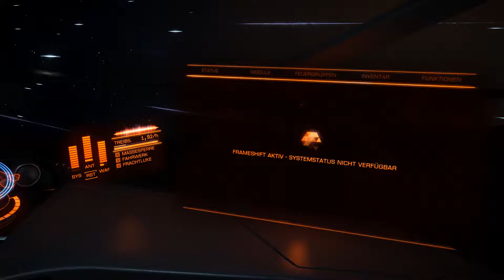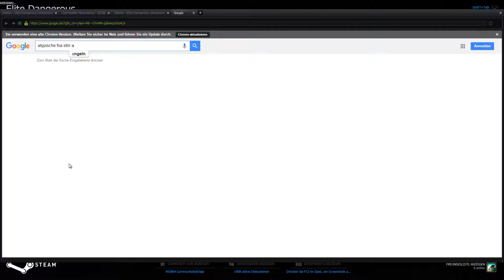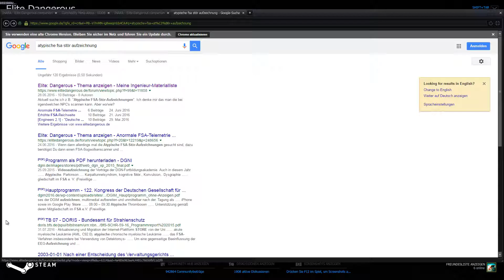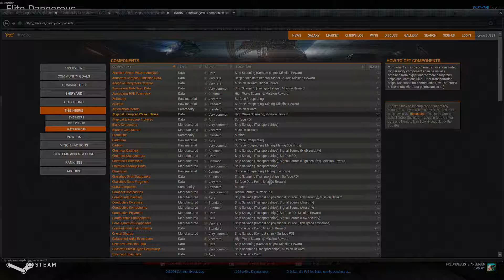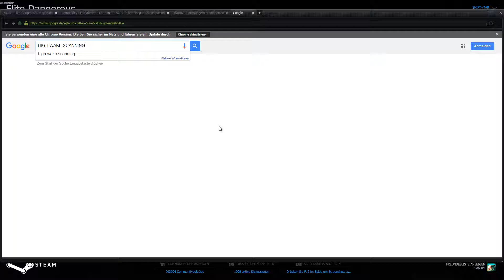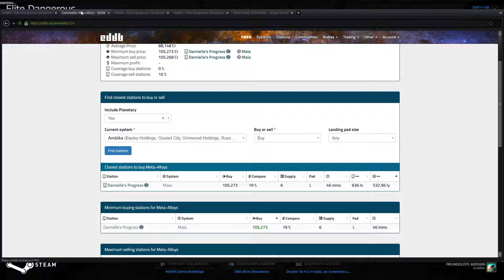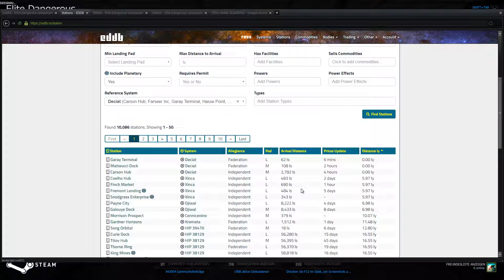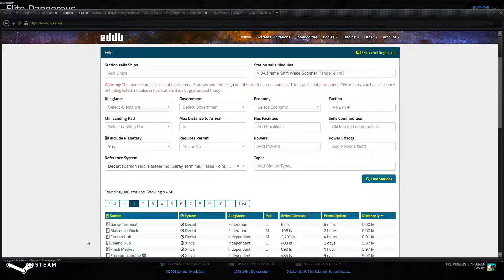Elite: Dangerous #113: Reisen macht Spaß! - Let's Play [60FPS][DEUTSCH]